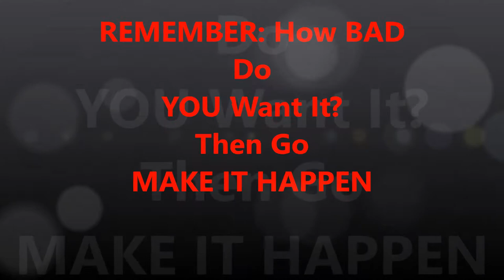Blackstone Labs Dust Extreme Review - Pre Workout Dry SHOT Challenge - Can YOU Handle It?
Just say "send me Blackstone Labs Discount Code" and I will give you all the details with secret code and how to contact my boy at the company to get best price available to YOU from the company.

My name is Eddie and I test many different products and give my honest review on what my results are when I finally get done testing a product for any muscle supplement company. I did some research and fell in love with what Blackstone Labs stands for which is Highest Integrity in the supplement fitness industry with products that just plain WORK! So because of this I have decided to do a 60 Day Training with Dust Extreme Pre Workout & Trojan Horse

PJ Braun and Aaron Singerman who run Blackstone Labs are two men who you want to follow because they are on the path to major success, give awesome fitness advice and are well on their way to creating one of the top muscle building supplement companies the world has seen. I truly believe in these two guys because they tell it like it is with truth, no fluff, to the point super awesome advice that's proven the lead you on the right path to muscle gains. I will be doing daily reviews on Blackstone Labs products as my training keeps going while on their products and I will give you all my honest NO BS feedback as to what products from this company are helping me to get the best gains in the fastest way. This company gets a top 10 rating in my book because they will soon be in the top 10 supplement companies. Just watch how fast this company will reach this goal.

Blackstone Labs Presents NEW Products Like:

Epi-Test: Is a powdered blend of epicatechins, aromastat inhibitors, and testosterone boosters. Great for making lean, dry gains.

Abnormal: Transports 19-NorDHEA, the precursor to 19-Norandrostenediol to your body. Not only is it good for joints, it has a 6:1 anabolic ratio, making it 6 times more anabolic than testosterone.

Glycolog: An insulin-mimicking nutrient partitioning agent. Eat more Carbs so make your muscles feel fuller and pumped and shuttling the nutrients where they need to go without storing bodyfat.

Brutal 4ce: 4DHEA Blend Through a novel 2-step conversion system, Brutal 4ce will deliver a huge load of testosterone
directly to your bloodstream.

Chosen1: Makes use of liposomal delivery, which no other company is doing yet. This prevents the liver from breaking the blend down, delivering testosterone directly to your bloodstream at 95% bioavailability.

The Elite Fire, Ice and Power Stack: Use this stack if your looking for FAST Muscle Gains!

Natural Mass Stack: This is our new all natural stack that consists of Epicat, Anogenin and Growth. Its safe for both men  and women. Expect lean muscle gains, loss of body fat and increased strength, the natural way.

Trojan Horse: Non Stimulant powdered Fat Burner great when in a caloric deficit to lean out and get ripped.

Euphoria: 100% legal and highly effective sedative that will take the edge off and leave you in a cloud. Euphoria is the all-natural, calorie free, hangover free, and toxic free solution to a completely satisfying euphoric experience that can last all night.

Dust Extreme and v2: The ultimate pre-workout energy drinks for insane focus and gains in the gym.

Also, I want to thank the following YouTube Creators for inspiring me like Blackstone Labs for having great products that work for getting in shape. Trial nError for doing great reviews that made me feel even more cinfident to use the products.JuggernautFitnessTV for creating awesome videos about the company to reassure me. NEWROIDS for explaining blackstone labs in a way that makes you think yes I want to use these products to build muscle. Eternalphysique for telling it like it is about the products. Tiger Fitness for convincing me that getting in shape is the best thing to do to create change in our lives. Suppz.com for doing an amazing review for brutal 4ce that made me order the elite fire and ice stack. To my most inspiring person here on youtube Mr.Brendan Meyers for creating videos that inspire me to never quit when things get hard. Nick Wright and Brandon Carter for teaching me how to use proper form and training for real muscle gains.

Thanks again for watching my video: Dust Extreme Pre Workout Dry SHOT Challenge - Can YOU Handle It? - Day 24 Blackstone Labs.